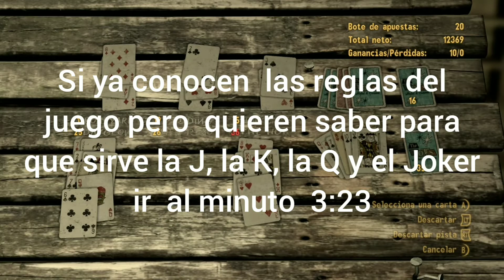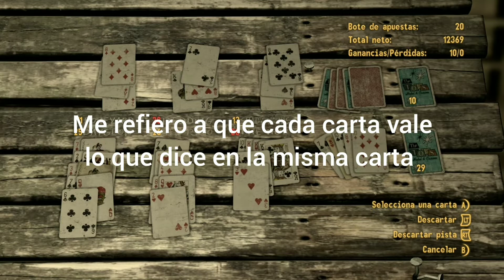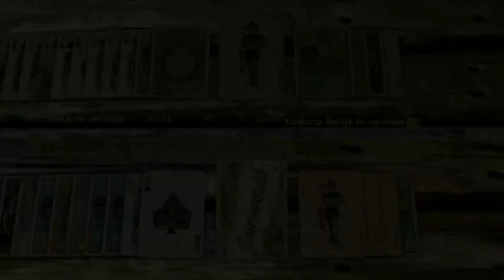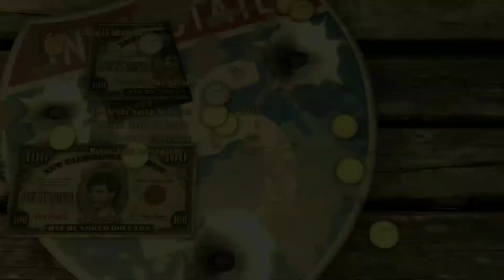cómo se juega a la caravana Fallout New Vegas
la caravana tiene cartas raras y diferentes que podrán coleccionar

además hay un total de 14 cartas diferentes está 1,2,3,4,5,6,7,8,9,10,J,Q,K y el Joker

las últimas 4 cartas hacen cosas diferentes a las demás

la J sirve para quitar una carta tuya o de el contrincante

la K sirve para aumentar puntos del contrincante o tuyos

la Q sirve para poder poner otra carta que el juego ya no te deja por si quieres poner otra  igual a la que habías puesto o por si quieres poner otra que es diferente a los demás

el Joker sirve para quitar K si acumulas 3 pero no sé al 100%  como funciona si alguien sabe aclarenmelo por favor

adiós Habitantes del Yermo espero que estén bien

les dejo el link de un vídeo de un compa que hace muy buenos videos de Fallout New Vegas